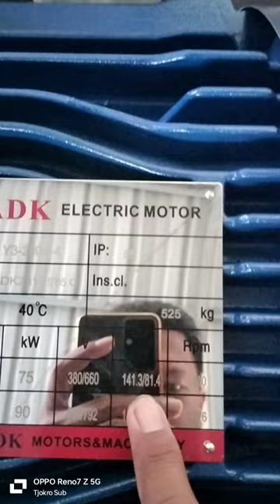QC Test dinamo ADK 100HP 4P B3